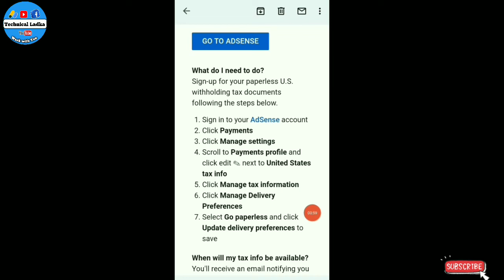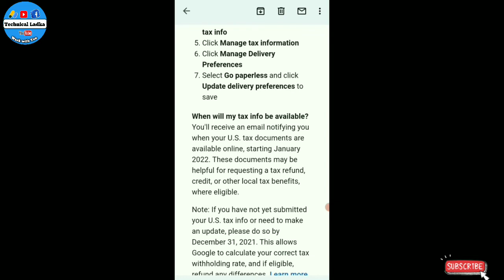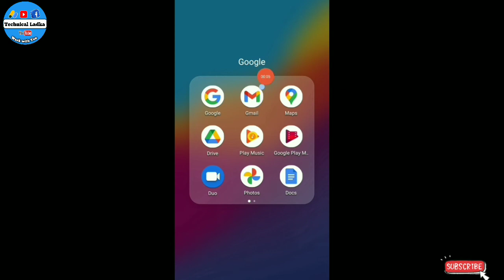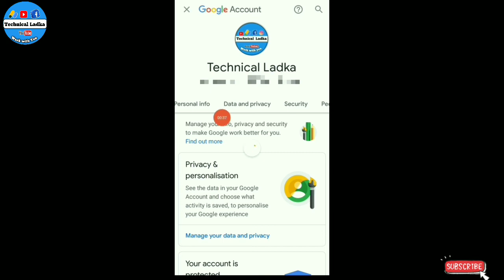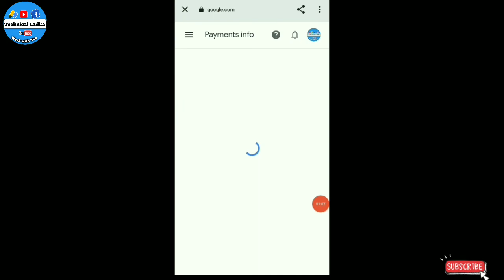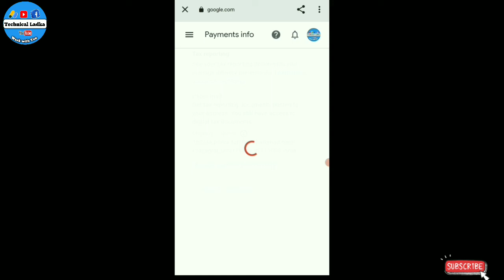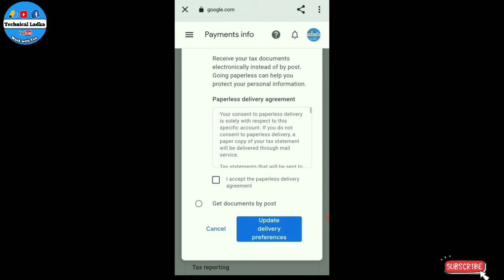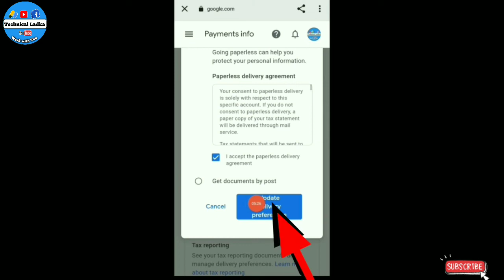Youtube monetization policy new update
TECHNICAL LADKA
Technical लड़का